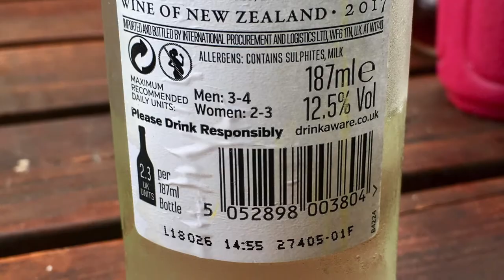Arthur's Cafe, 5 6 Station Terrace, Kensal Green, London NW10 5RU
English food and Kiwi white.
£5.95 and £2.95 respectively, lunch for under a tenner.

Percy Hilder Miles' England & Flanders arranged and performed by Steve Jones.